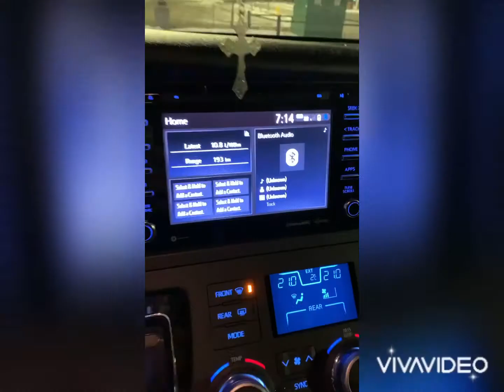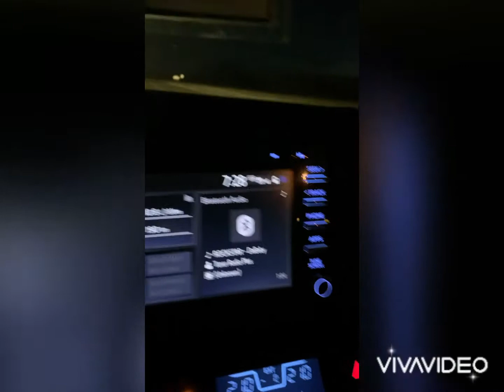Painting prospect project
Canada painting projects